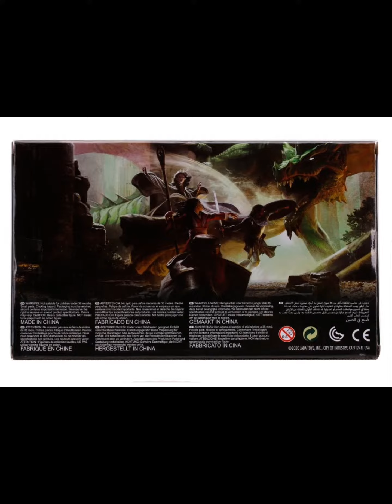Dungeons & Dragons Nano MetalFigs Deluxe 5-Pack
Embark on an epic adventure to discover what treasures lies ahead! Featuring authentic character likeness, the Dungeons & Dragons Nano MetalFigs Deluxe 5-Pack features die-cast metal figures that are sure to be a standout in any collection! Collect them all to assemble your party and set foot upon the fantasy world of D&D! Each 100% die-cast metal Nano MetalFig stands about 1 2/3-inches tall. Ages 12 and up.